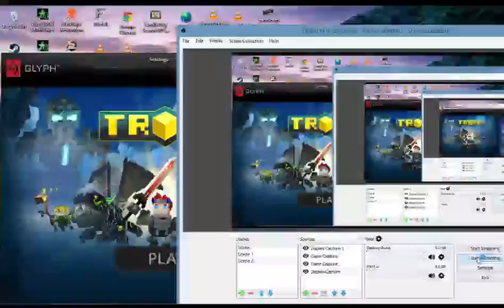trove #7,8 dungeons